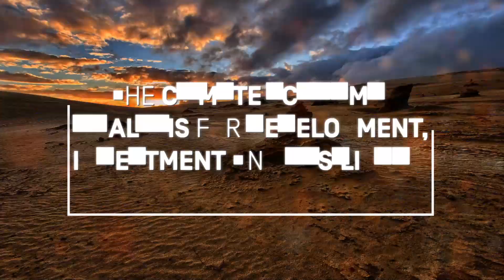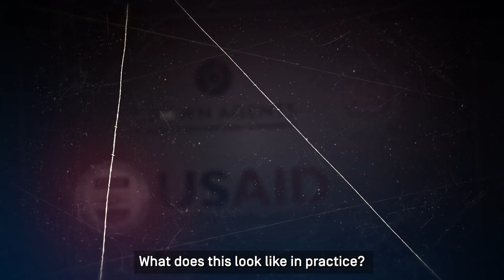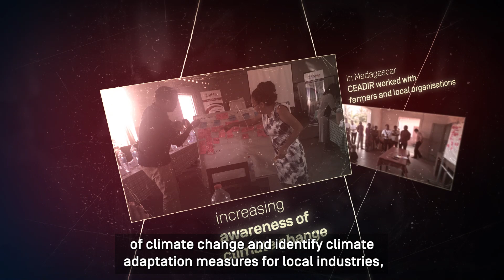The Climate Economic Analysis for Development, Investment and Resilience Activity (CEADIR)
As a global problem, climate change requires co-operation among countries. To speed up the response across the world, low and middle-income countries need support to develop the tools and analyses, conduct the necessary research, and get access to financing. The USAID-funded CEADIR activity did just that, helping global governments, the private sector, and civil society make the business and economic case for climate change mitigation and adaptation.

Watch the case study video to find out more.